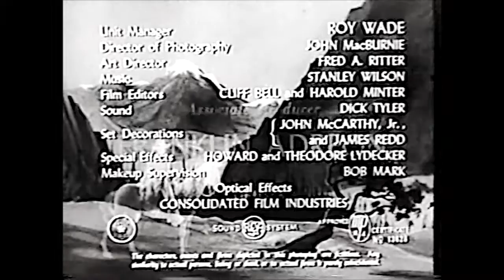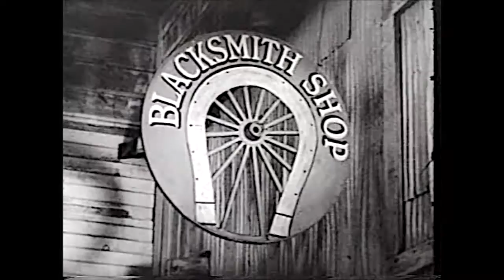Ghost of Zorro Chapter 9